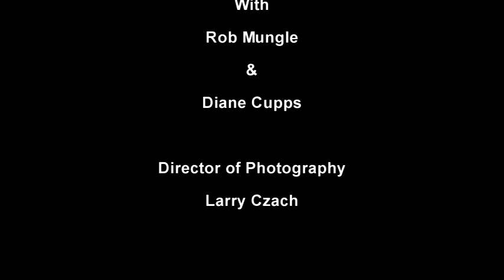Lotto PSA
The Lottery Commission is forced to show an average and more truthful expectation of playing its game.